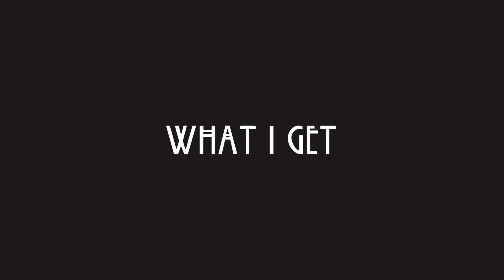Derik Fein - Expensive (Lyric Video)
Lyrics:
Cracks in the ceiling
We tried fixing but the paint, it just kept peeling
Now I’m stuck in all the colors of my feelings

Broken lenses
I’m smashing up the rose-colored perspective
You built up a maze disguised as picket fences

Smoked all the air out my lungs
Like a cigarette
Spent all the love in my bones
Sent a bill for it

All along
I have always known
What it’d cost
To bare my soul

Now I’ll settle my debt
Guess I get what I get
Sometimes love is expensive

Good intentions
Seven years all summed up in a sentence
The same knife that you twist, it cut the tension

Like a cigarette
I’m a skeleton

Broken lenses
Built up a maze disguised as picket fences
Now I’m defenseless